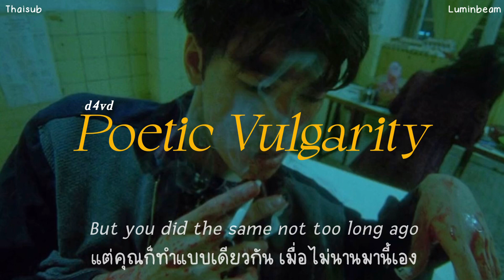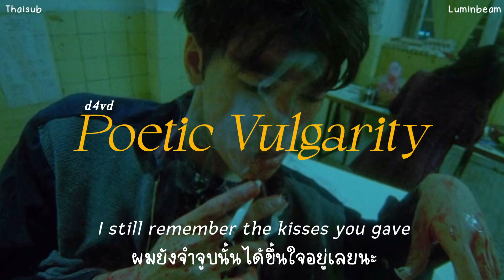Poetic Vulgarity — d4vd (แปลเพลง, thaisub, lyrics)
ถ้าแปลผิดพลาดต้องขออภัยด้วยนะคะ ଘ(੭*ˊᵕˋ)੭🧃 คอมเมนท์บอกกันหน่อยนะ🥺